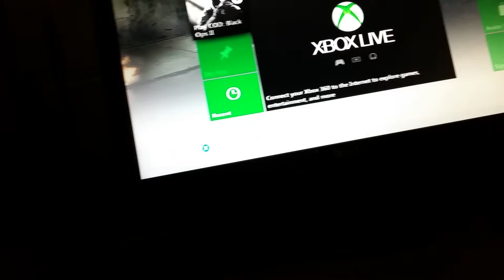I am back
We start fallout 3 let's play tomorrow